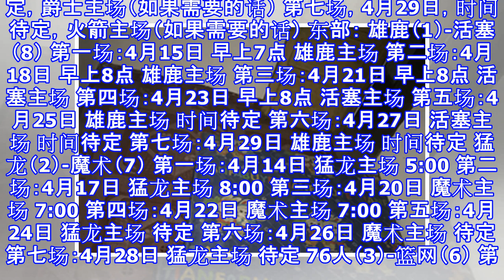季后赛首轮赛程：76人篮网打响揭幕战 火箭首秀15日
原标题：季后赛首轮赛程：76人篮网打响揭幕战 火箭首秀15日 北京时间4月11日，NBA2018-19赛季季后赛首轮赛程已经全部出炉，具体时间如下（以下均为北京时间）。 西部： 勇士（1）-快船（8） 第1场：4月14日 8:00 勇士主场 第2场：4月16日 10:30 勇士主场 第3场：4月19日 10:30 快船主场 第4场：4月22日 3:30 快船主场 第5场：4月25日 时间未定 勇士主场 第6场：4月27日 时间未定 快船主场 第7场：4月29日 时间未定 勇士主场 掘金（2）-马刺（7） 第一场：4月14日 10:30 掘金（主场）VS 马刺（客场） 第二场：4月17日 9:0...